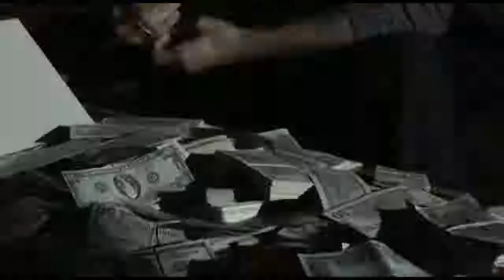For the Love of Money ~ Trailer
Spanning over two decades, "For the Love of Money" follows the true account of a Jewish immigrant who searches for his piece of the American dream. The story begins in Tel Aviv in 1973, where young Izek is raised in a seedy, gangster filled illegal casino that operates behind his family's bar. When violence and crime finds its way to him and his family, Izek (played by Yuda Levi) and his family relocate to Los Angeles. Hoping to start anew, he pursues his ambitions. Success seems to find him at every turn and after falling in love with the beautiful Aline (Delphine Chanéac), Lady luck seems to be on his side. However, it isn't long before the world of crime that Izek tried to escape so long ago continues to doggedly follow his every step.

Genre: Crime/Drama
Rating: R (violence, pervasive language, drug content, brief nudity)
Release Date: June 8, 2012
Running Time: 93 minutes
Director: Ellie Kanner-Zuckerman
Cast: Yuda Levi, James Caan, Paul Sorvino, Oded Fehr, Edward Furlong, Steven Bauer, Joshua Biton, Jonathan Lipnicki, Richard Gunn, Jeffrey Tambor, (37 additional cast)